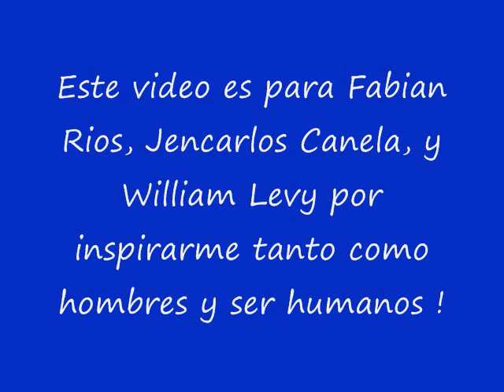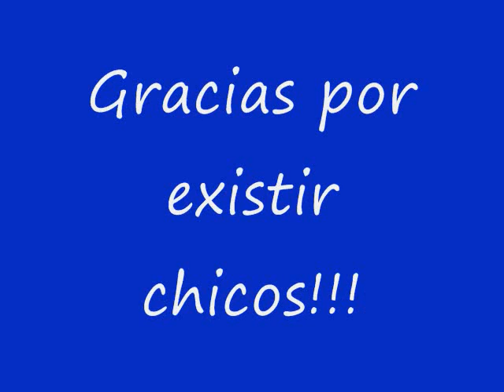Fabian Jencarlos William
Para los chicos que me quitan el sueño Fabian Rios, Jencarlos Canela, y William Levy